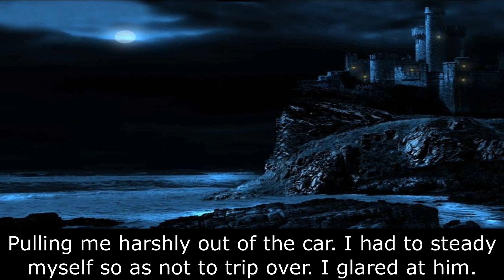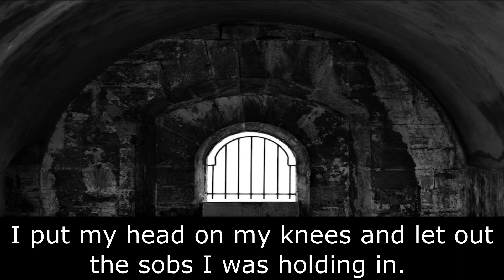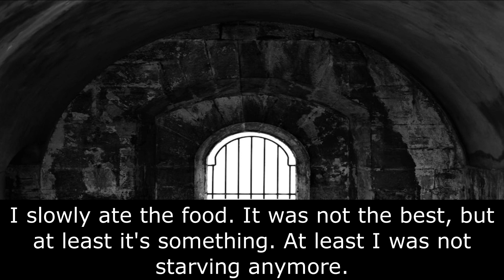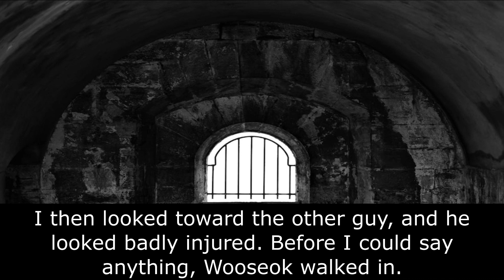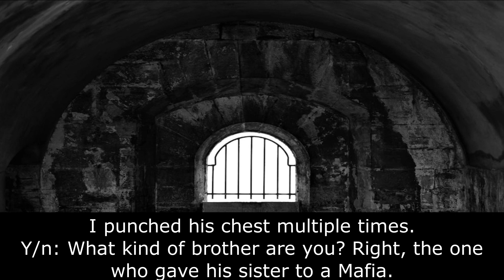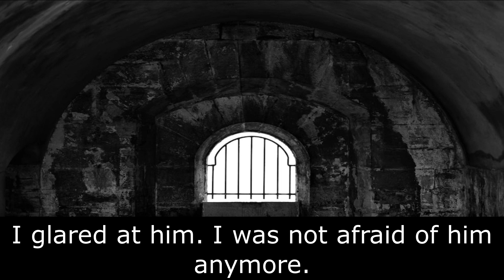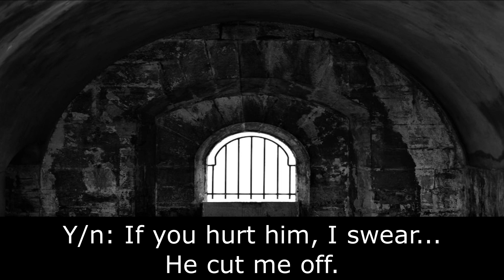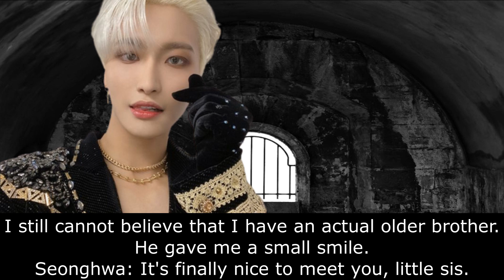Forced to Marry the Mafia King not Knowing it's Your Ex Part 4/? READ DESCRIPTION!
Hope you like it. I do not know how many parts this will have yet. I'm thinking probably 10. Also, the idea where Y/n is locked up is from Kookie's Minion. Go check her out. She's an amazing writer and one of my favorites. See you all soon!